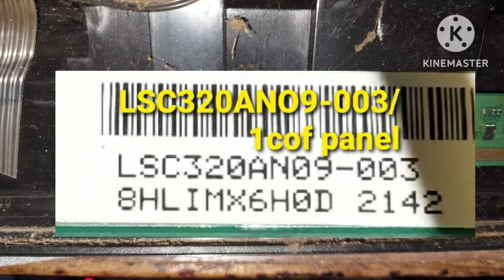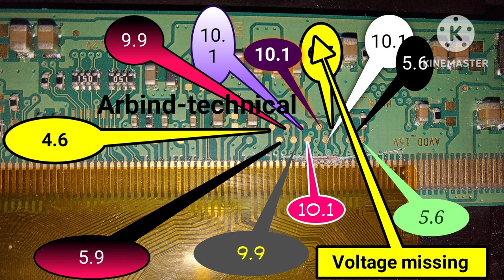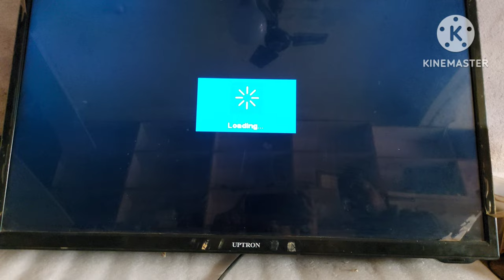lsc320an10 no display Problem Repairing //single cof panel repair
single cof 32inch led tv panel repair
one cof panel  repair no display backlight ok
backlight ok but no picture
ckv line cutting but no picture
How to fix vertical bars line